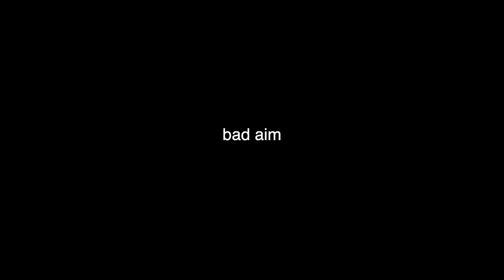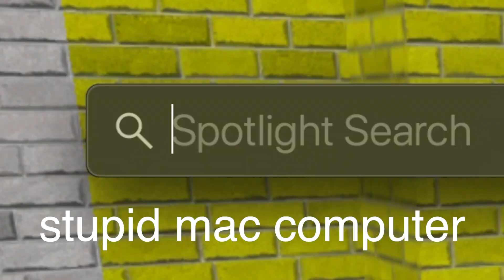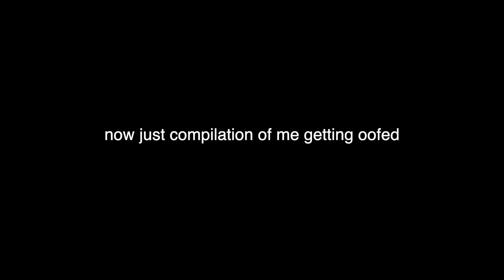doing stuff in arsenal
I have no idea why this took me like 19 months to make but finally, it is here!